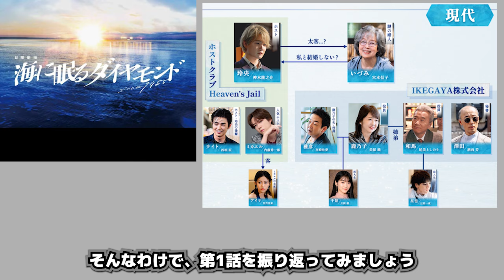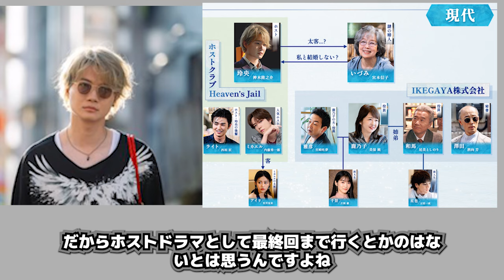【海に眠るダイヤモンド】いづみの正体は誰か？現代編の謎を考察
▼ブログ記事 海に眠るダイヤモンド1話あらすじネタバレ感想
主要人物
鉄平（てっぺい）    演 - 神木隆之介
玲央（れお）    演 - 神木隆之介（二役）
進平（しんぺい）    演 - 斎藤工
朝子（あさこ）    演 - 杉咲花
リナ    演 - 池田エライザ
賢将（けんしょう）    演 - 清水尋也
百合子（ゆりこ）    演 - 土屋太鳳
いづみ    演 - 宮本信子
端島の人物（1955年）
鉄平たちの関係者
ハル    演 - 中嶋朋子
一平（いっぺい）    演 - 國村隼
寿美子（すみこ）    演 - 山本未來
辰雄（たつお）    演 - 沢村一樹
鷹羽鉱業株式会社
廣田    演 - 渡辺憲吉
松原    演 - 大下ヒロト
炭鉱員    演 - 阿部亮平、羽谷勝太、中村シユン、池下重大、生田俊平、是近敦之、鬼倉龍大、藤野政貴、清谷春瑠、長谷川ティティ、若林時英
その他（1955年）
和尚    演 - さだまさし
現代の東京
IKEGAYA株式会社
和馬（かずま）    演 - 尾美としのり
鹿乃子（かのこ）    演 - 美保純
澤田（さわだ）    演 - 酒向芳
雅彦（まさひこ）    演 - 宮崎吐夢
Heaven’s Jail
ミカエル    演 - 内藤秀一郎
ライト    演 - 西垣匠
その他（現代の東京）
星也（せいや）    演 - 豆原一成（JO1）
千景（ちかげ）    演 - 片岡凜
アイリ    演 - 安斉星来
スタッフ
    脚本 - 野木亜紀子/
音楽 - 佐藤直紀 /   主題歌 - King Gnu「ねっこ」
    演出 - 塚原あゆ子、福田亮介、林啓史、府川亮介
    プロデュース - 新井順子、松本明子
    スーパーバイザー - 那須田淳、岡崎吉弘
    編成 - 中井芳彦、後藤大希/    制作協力 - NBC長崎放送
    製作 - TBSスパークル、TBS
楽天

▼【PR】過去のエピソードは動画配信サービスU-NEXTで視聴が可能